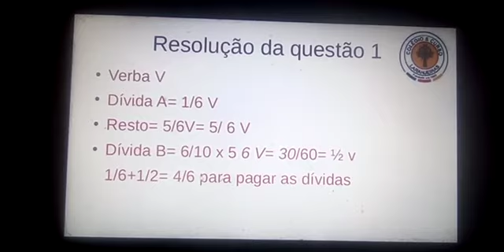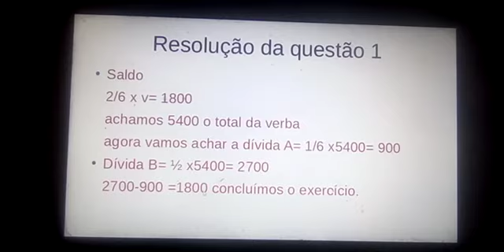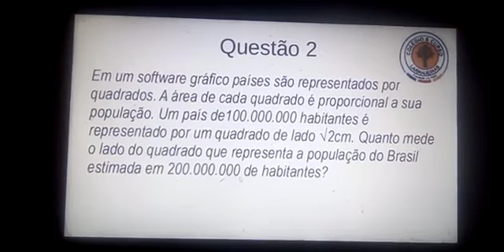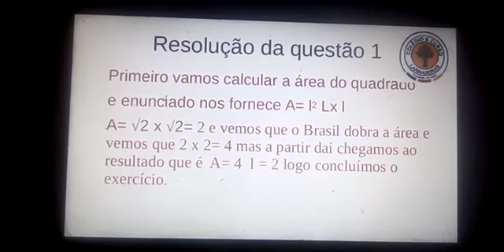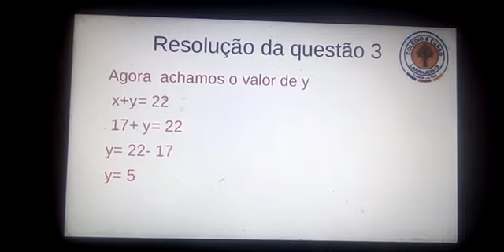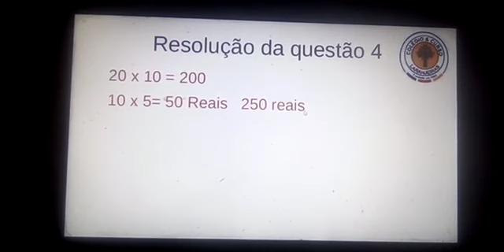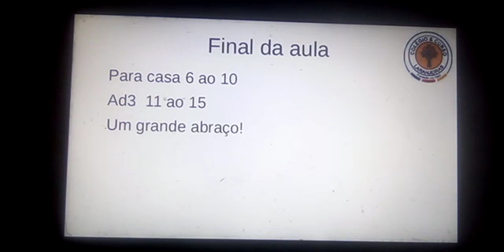Raciocínio Lógico 9º Ano Ensino Fundamental II (aula III Cap.IV + Exercícios diversos nº 15 + AD 3)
Aula III Cap.IV + Exercícios diversos nº 15 + AD 3
Professor Rafael Oliveira